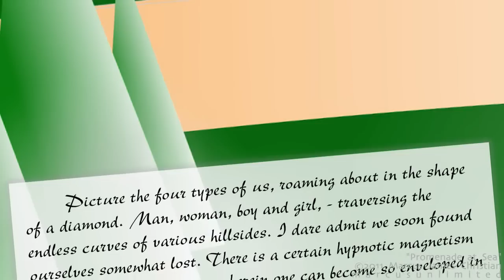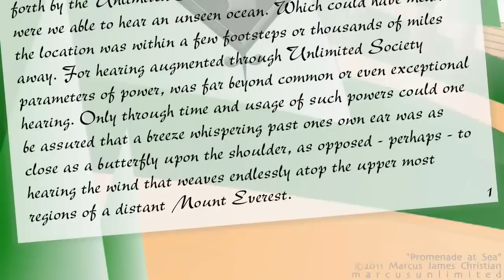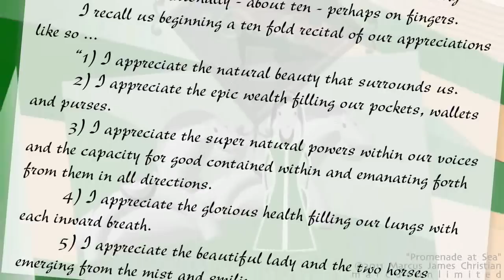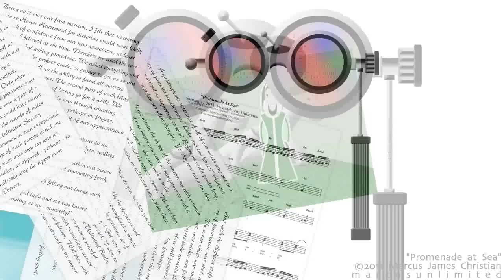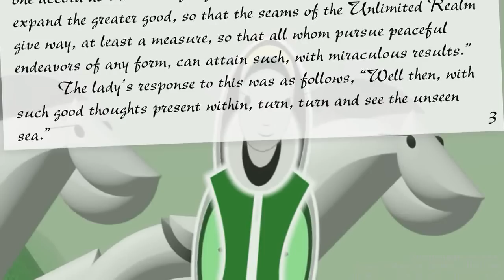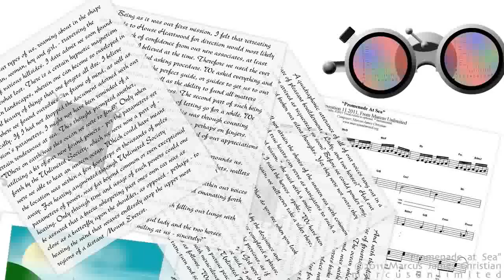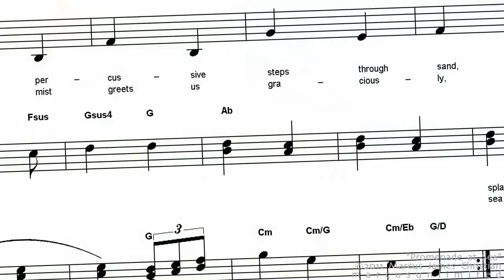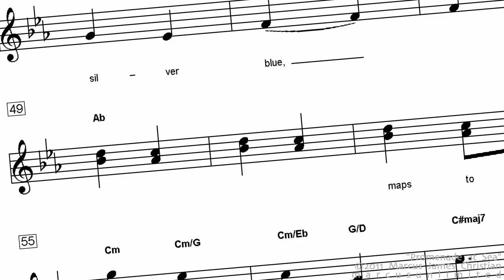Relaxing Voice, Haiku Music, Fairy Tale Musical: Promenade at Sea ♫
Composition 11.11

Promenade at Sea

featuring the Unlimited Society of Singers.

1

Picture the four types of us, roaming about in the shape of a diamond. Man, woman, boy and girl, - traversing the endless curves of various hillsides. I dare admit we soon found ourselves somewhat lost. There is a certain hypnotic magnetism behind certain landscapes, wherein one can become so enveloped in the natural beauty of things that one forgets all else. I believe that is where we found ourselves - in frame of mind, as well as physically ...

m a r c u s u n l i m i t e d